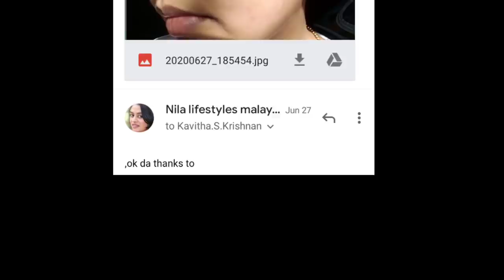This is a Miracle Result|| open pores and marks remove easily || this is the best remedy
Pimples remove toner 👇👇( കുരുമുളക് ടോന്നെർ )

The Information contained herein should not be used as substitute for the
advice of an appropriately qualified and licensed Physician or Medical
Practitioners or any registered healthcare practitioners. The information
cover all possible drug interactions or all WHO warnings or Alerts. This VLOG
also never updates on the Healthcare information passed all over the world by
well recognized organizations. Kindly consult your physician on query or
concerns on the interaction or you are directed to go for WHO/ICMR warning
over interactions and such warnings. Although this vloggers  are attempting to
provide accurate and updated information, no guarantee is put forth. Follow the
instructions put forth upon your risk and no such instructions shall be treated as
medical or health advice pertaining to any kind of specific or general condition
of the individual. Viewers hereby agree that NILA LIFESTYLES MALAYALAM  are permitted to
relieve from any of the losses, grievances, liabilities, injuries or damages and
admits that no claims shall be made in this regards.
❌️❌️All the information are given in this channel is only for general purpose and not take a professional advice. All the information are based on my own experience always take a patch test before applying anything on your body